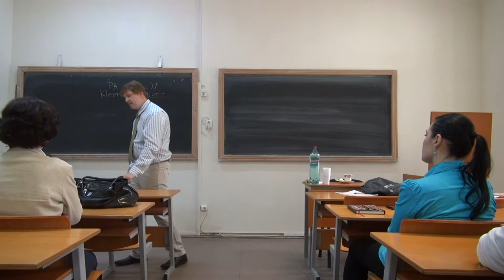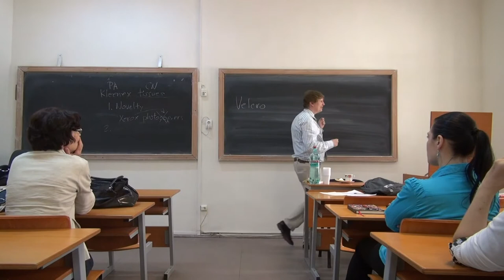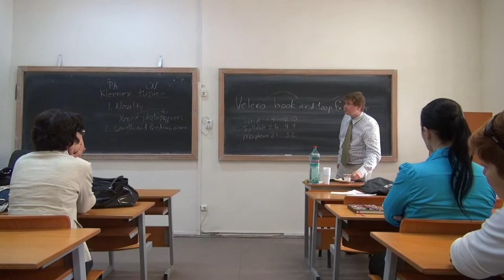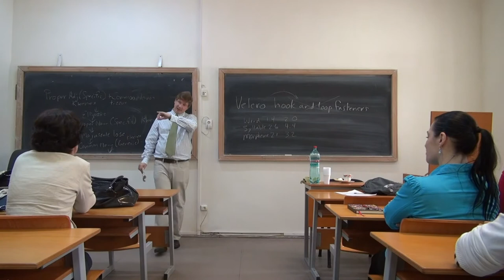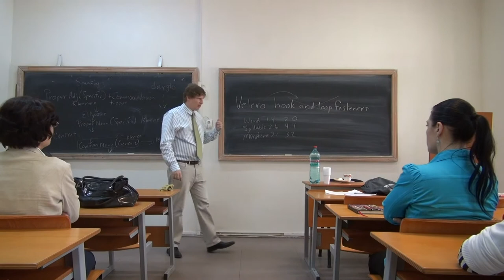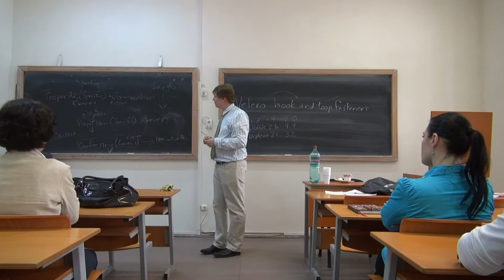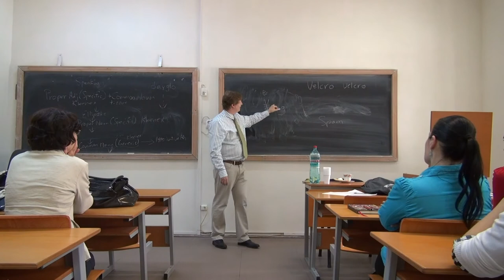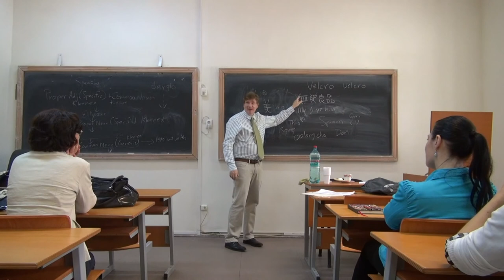Genericization in Brand Names (Brasov, Romania)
A talk given at Transylvania University in Brasov, Romania on May 13th, 2013 by Dr. Shawn M. Clankie, Professor of Applied Linguistics at Otaru University of Commerce.